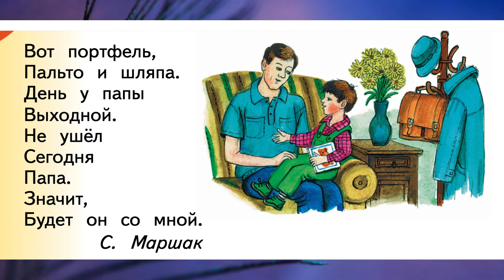"Хороший день", Окружающий мир 1 класс, с.118-119, Планета знаний.